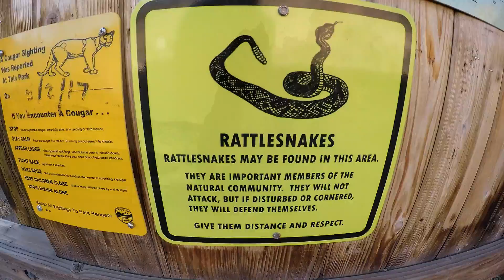DAY HIKING | SMITH ROCK STATE PARK | OREGON